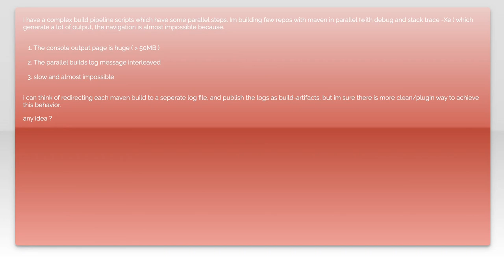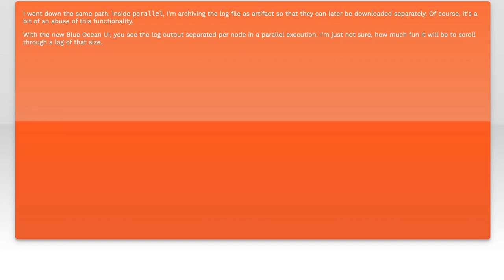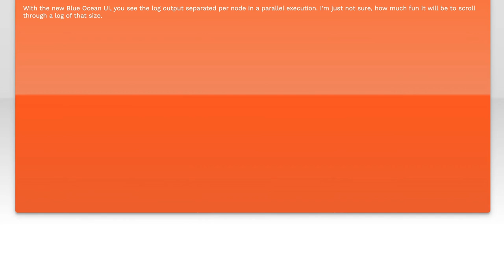Jenkins pipeline log file seperation by parallel stages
maven: Jenkins pipeline log file seperation by parallel stages

Related to: maven, jenkins, jenkins-pipeline